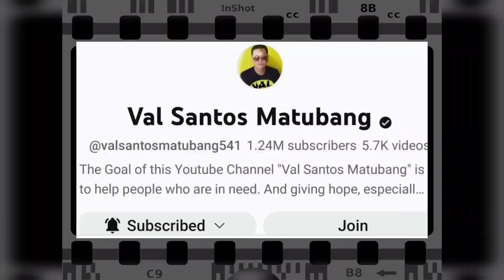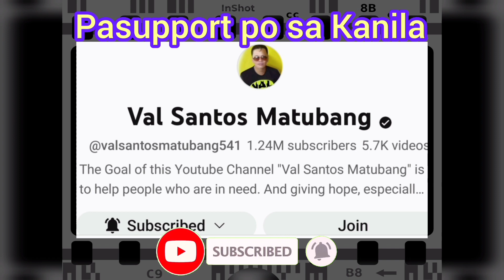Pumayat nalng sa kahanap ng pera para buhayin ang mga anak.